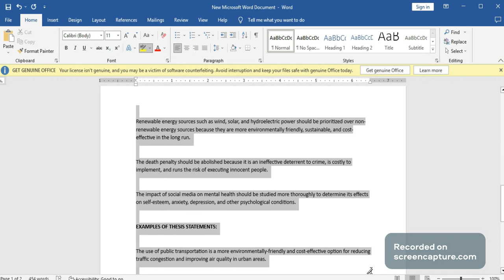STEPS FOR WRITING GOOD THESIS STATEMENT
THESIS STATEMENT